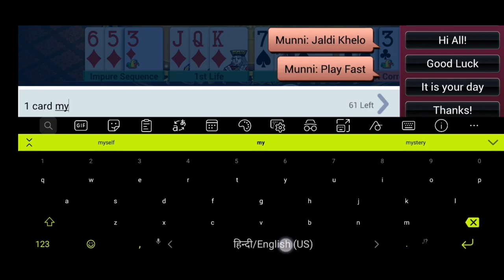RUMMY; rummy win 265.cr game play ; rummy win bolte hai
rummy game play  RUMMY; rummy win 265.cr game play ; rummy win bolte hain rummy game play

Rummy hack nhi hota,
Rummy me non stop win,
Teen patti win chips,
Teen patti gold ,
3 patti gold,
तीन पत्ती गोल्ड,
Win 100cr chips,
RUMMY, rummy card game, how to play rummy, play rummy,